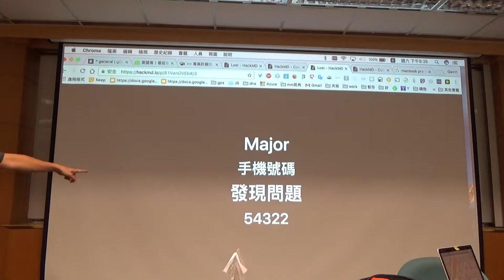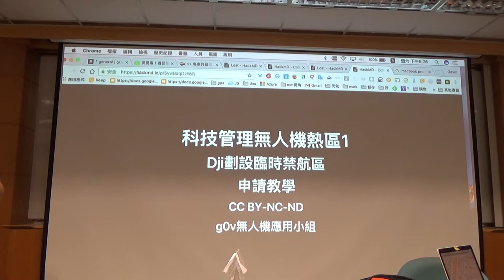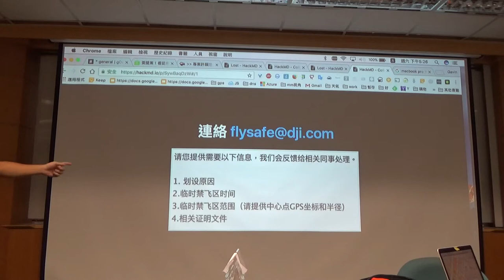g0v tw hackath25n — 成果報告 — lost科技管理無人機熱區 ／ gavin — 一綱多本黑客松